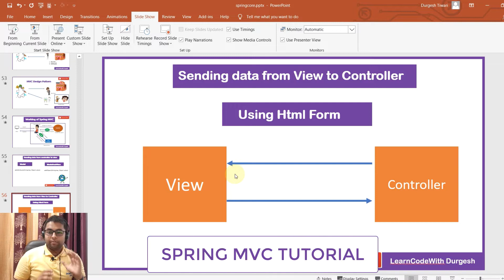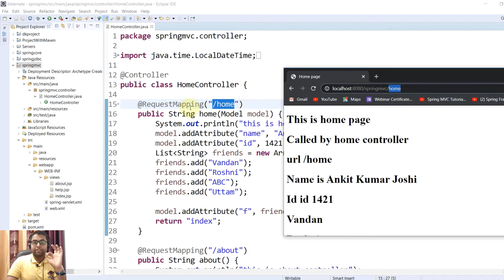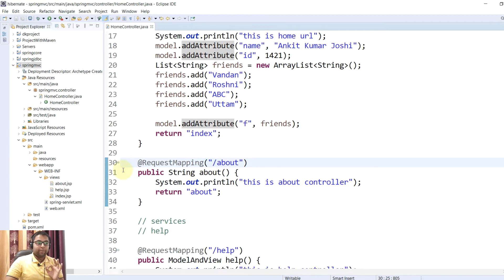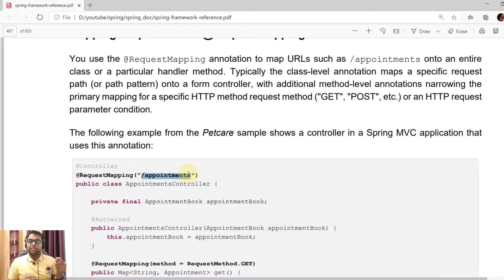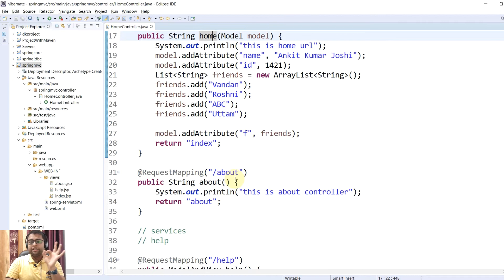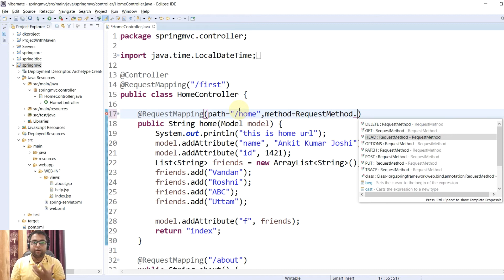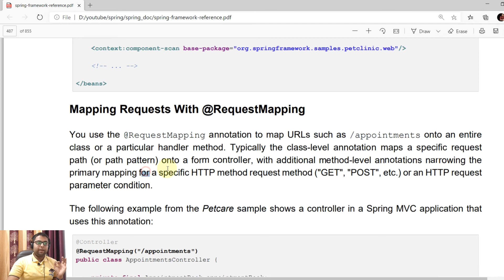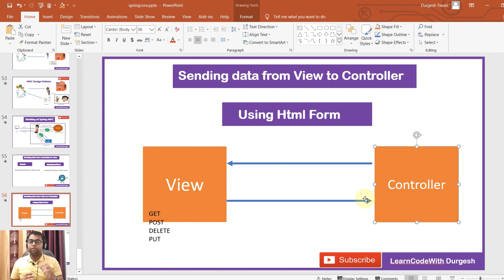Mapping Annotation in Spring MVC Full Game | Spring MVC Tutorial in HINDI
In this video we are going to learn what is @RequestMapping Annotation in
Spring MVC
@RequestMapping at class level
@RequestMapping at method level

Sending data from view to Controller Complete concept  | Spring MVC Tutorial

JSPExpression Language to Print Values in Spring  MVC Views | JSTL for traversing  | Spring  MVC